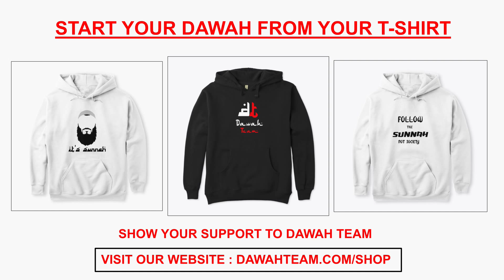🚨HOW SHAYTAN FOOLS YOU THROUGH MONEY🤔 - MUFTI MENK